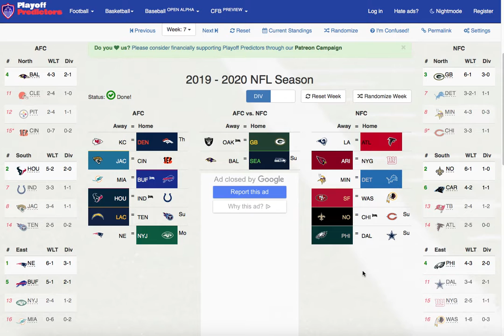NFL Predictions: Week 7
Today I make my predictions for Week 7  of the NFL Season!! From exciting matches such as Texans vs Colts, Patriots vs Jets, Cardinals vs Giants, Seahawks vs Ravens, Eagles vs Cowboys; I saw my thoughts on who is going to win in Week 6!!